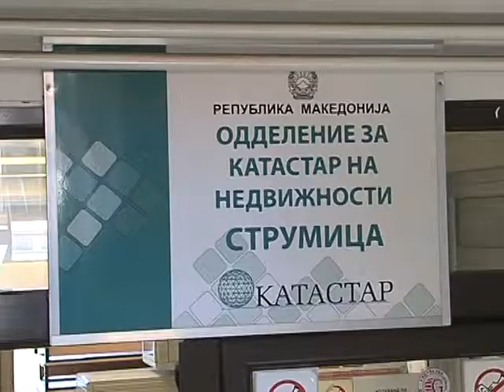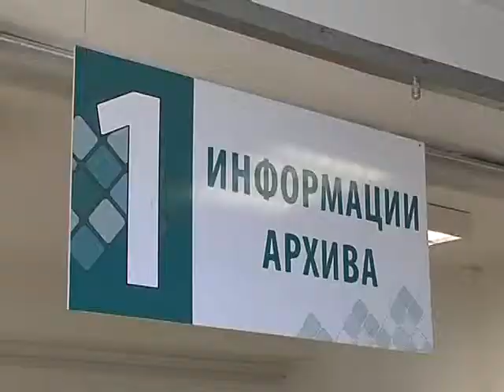Изјава на Директорот на струмички Катастар